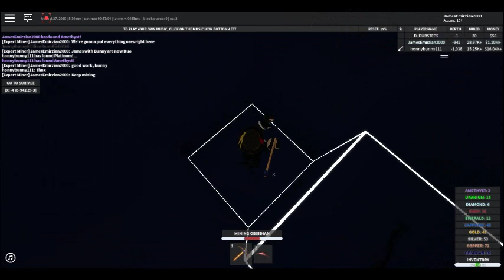The Quarry Resurrection Of The Quarry Journey Episode 080